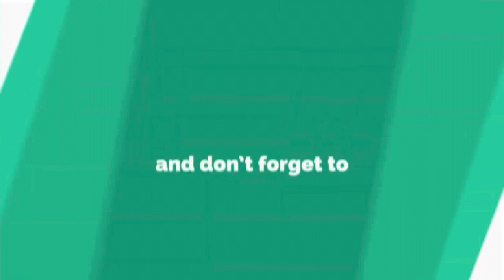How to build better habits everyday | 3 easy ways | ATOMIC HABITS | अच्छी आदत कैसे सीखें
No matter what your goals are atomic habits can help you achieve them, by making you better everyday. In this video, I talk about my key takeaways from the book ATOMIC HABITS BY JAMES CLEAR.

HOW TO BUILD BETTER HABITS:

1. If you’re constantly failing in achieving your goals, the problem is not with you, but your system.

2. A system is the manual to achieving your goals. It tells you how to develop better habits through 4 ways;
👉Make the habit OBVIOUS
👉Make it ATTRACTIVE
👉Make it EASY
👉Make it SATISFYING

 3. Putting that system in your own context    and ENVIRONMENT is essential to avoid roadblocks and friction that you may face on a practical basis.

4. Make habit building a PRIORITY for the system to work for you.

My favourite quote from the book:

“YOU DO NOT RISE TO THE LEVEL OF YOUR GOALS; YOU FALL TO THE LEVEL OF YOUR SYSTEMS”

Why is failure the best teacher-
असफलता क्या सिखाती है? | असफलता है आपका सबसे बड़ा शिक्षक  | असफलता से सफलता तक की राह

Pomodoro technique-

Productivity hacks-

Struggles makes your stronger